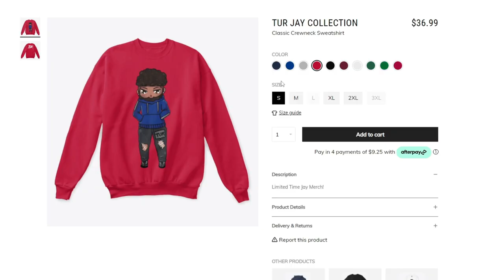Playing PINHEAD For The First Time Against High Ego Crutch Perk Depended Survivors AS USUAL!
It is truly sad that every dang match as killer seems to be filled with these cringe high ego survivor who get aroused over winning as the easiest role in dead by daylight with meta perks as if it takes skill to do such things. I was playing pinhead for the first time and of course faced a group of survivors with meta perks. Its one thing to win with those perks but to gloat and brag at the end of the game because you won with that is pathetic !
Twitch.TV/TUR_Jay is where I Stream